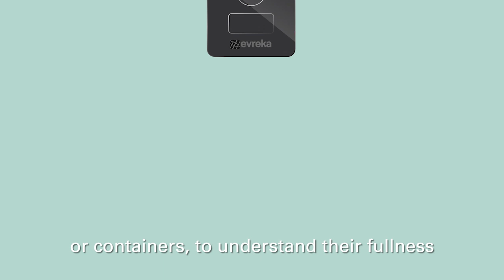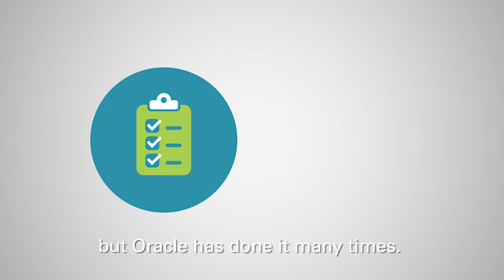Evreka Turkey Revolutionizes Waste Management with Oracle Cloud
During Oracle Open World Dubai 2019, Evreka Turkey CEO Umutcan Duman talks about how Evreka partners with Oracle to help local governments revolutionize waste management efficiently, reducing costs, working hours, and carbon dioxide emissions.